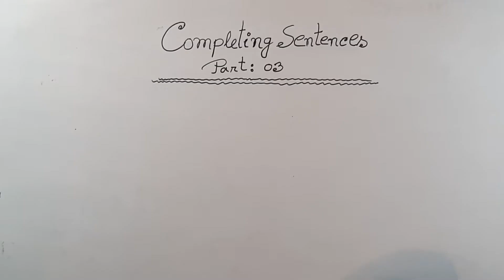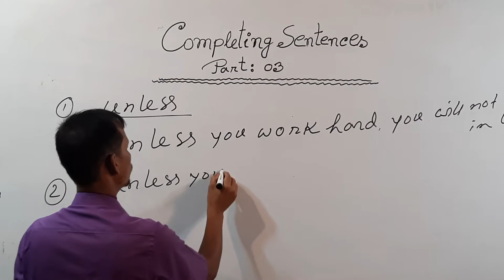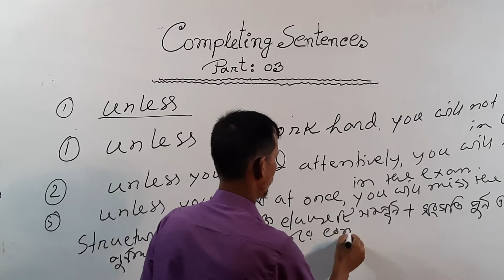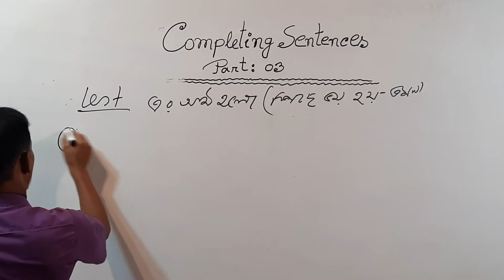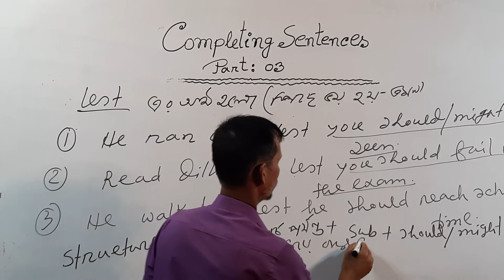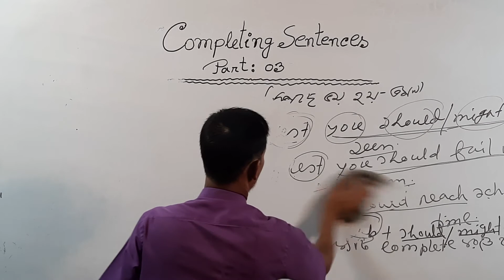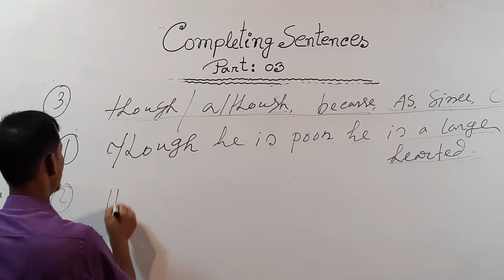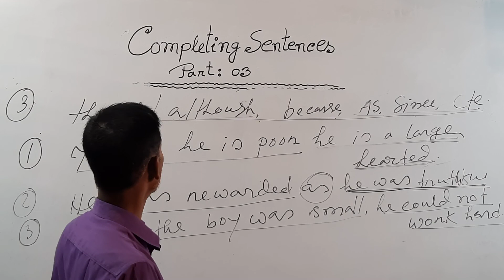SSC (Nine-Ten) English 2nd Paper Completing Sentences (Part-03), কদ্দুছ স্যার, মোশাররফ নগর উঃ বিঃ।